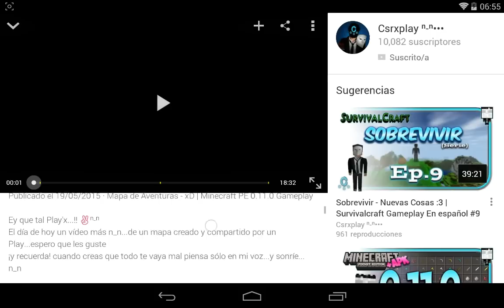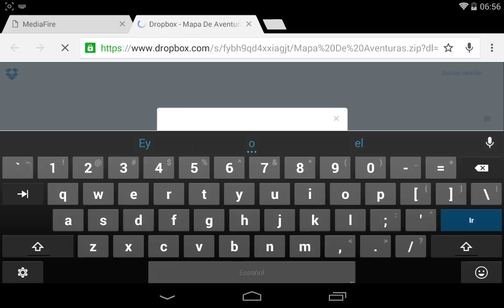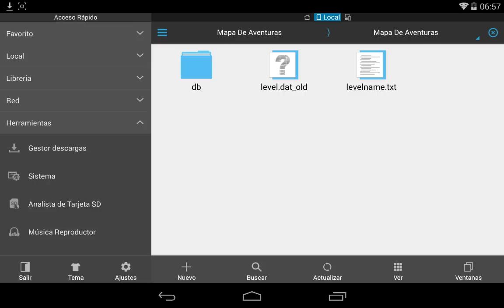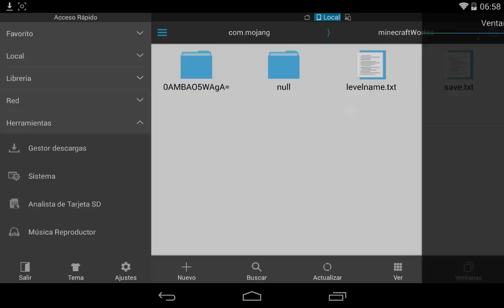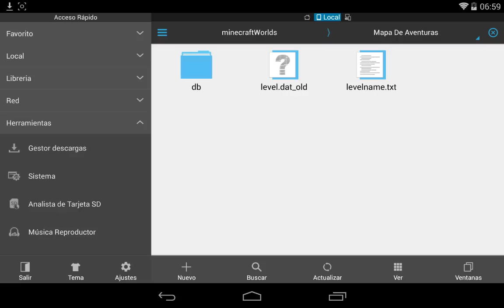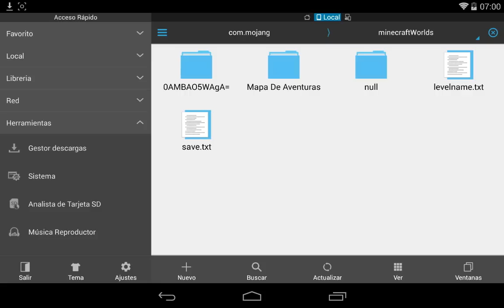Como Instalar y Descargar Mapas en Minecraft Pocket Edition - Android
Ey que tal Play'x...!! ✌ⁿ-ⁿ
El día de hoy les traigo un tutorial de Minecraft Pe en donde les enseñare a Descargar Mapas e Instalar Mapas Para Minecraft Pocket Edition... espero que les guste y sirva de algo...
¡y recuerda! cuando creas que todo te vaya mal piensa sólo en mi voz...y sonríe... n_n

ⁿ-ⁿ●●●ⁿ-ⁿ●●●ⁿ-ⁿ●●●ⁿ-ⁿ●●●ⁿ-ⁿ●●●ⁿ-ⁿ●●●ⁿ-ⁿ●●●ⁿ-ⁿ●●●ⁿ-ⁿ●●●ⁿ-ⁿ●●●ⁿ-ⁿ●●●
Muchas Gracias... \(ⁿ-ⁿ)/
:( Y Mil disculpas si hay algunos comentarios que no respondo y sólo doy like...eso es porque youtube no me deja responder a algunos usuarios por la configuración de privacidad en sus cuentas :/...pero creanme que sí los leeo y tomó en cuenta n_n...
ⁿ-ⁿ●●●ⁿ-ⁿ●●●ⁿ-ⁿ●●●ⁿ-ⁿ●●●ⁿ-ⁿ●●●ⁿ-ⁿ●●●ⁿ-ⁿ●●●ⁿ-ⁿ●●●ⁿ-ⁿ●●●ⁿ-ⁿ●●●

ⁿ-ⁿ●●●ⁿ-ⁿ●●●ⁿ-ⁿ●●●ⁿ-ⁿ●●●ⁿ-ⁿ●●●ⁿ-ⁿ●●●ⁿ-ⁿ●●●ⁿ-ⁿ●●●ⁿ-ⁿ●●●ⁿ-ⁿ●●●ⁿ-ⁿ●●●

✴¿Quieres saber quien soy? ⁿ-ⁿ•••

ⁿ-ⁿ●●●ⁿ-ⁿ●●●ⁿ-ⁿ●●●ⁿ-ⁿ●●●ⁿ-ⁿ●●●ⁿ-ⁿ●●●ⁿ-ⁿ●●●ⁿ-ⁿ●●●ⁿ-ⁿ●●●ⁿ-ⁿ●●●ⁿ-ⁿ●●●